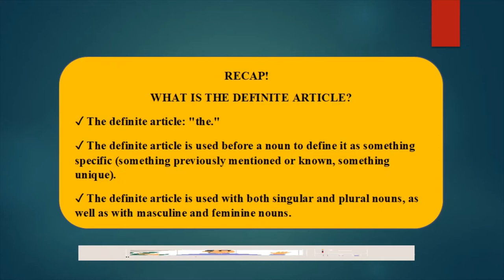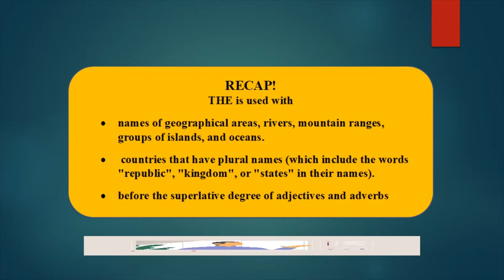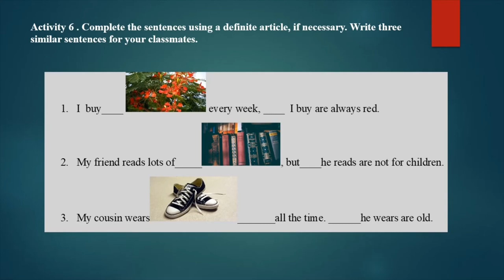The Definite Article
Activitățile implică valorificarea unor strategii de interacționare verbală variate, de la Speaking Frames până la Role Play și Think, Pair, Share, axate pe înțelegerea modului de utilizare corectă a articolului hotărât în limba engleză și pe exersarea lui în diverse contexte.
Formele de organizare alese permit demonstrarea gradului de înțelegere a cerințelor fiecărei sarcini și colaborarea constructivă între elevi. Sarcinile de lucru pentru fiecare activitate stabilesc, într-o succesiune logică, de la simplu la complex, situații propice dezvoltării competenței vizate.
Tema și contextele de comunicare le sunt familiare elevilor și adecvate vârstei și nivelului de competență lingvistică ale acestora. Conținuturile activităților de învățare sunt interesante, conforme programei școlare, contribuind la integrarea armonioasă a noilor informații referitoare la articolul hotărât într-un univers familiar elevilor.
Activitatea 1.
Elevii identifică articolul hotărât în șase propoziții ilustrative pentru utilizarea corectă a articolului hotărât cu una sau mai multe reguli de folosire a acestui articol, îmbinând practica cu teoria în mod armonios. Elevii vor folosi informațiile din caseta recapitulativă. Activitate în perechi.
Activitatea 2.
Elevii identifică corectitudinea unui set de șase propoziții referitoare la folosința articolului hotărât, Ei vor bifa propozițiile corecte, corectându-le pe cele greșite. Activtatea îmbina teoria cu practica într-un mod armonios, facilitând un feedback imediat, referitor la corectitudinea și calitatea interacțiunii Activitate în perechi.
Activitatea 3.
Elevii completează șase propoziții cu articolul hotărăt acolo unde este cazul. Elevii vor folosi informațiile din caseta recapitulativă pentru verificarea corectitudinii și calitații interacțiunii avute în realizarea sarcinii, beneficiind de un feedback imediat. Activitate în perechi.
Activitatea 4.
Elevii aleg varianta corectă dintr-un set de șase propoziții date.
Ei vor folosi informațiile din caseta recapitulativă pentru verificarea corectitudinii și calitații interacțiunii avute în realizarea sarcinii, beneficiind de un feedback imediat.
Activitatea 5.
Elevii completează un text lacunar cu articolul hotărat, acolo unde este cazul. Activitatea valorifică teoria și practica exersată anterior, precum și calitațea interacțiunii avute în realizarea sarcinii, beneficiind de un feedback imediat Activitate de grup.
Activitatea 6.
Elevii completează trei propoziții lacunare însoțite de imagini cu articolul hotărât, dacă el este necesar. Ei vor propune propoziții similare pentru a participa la un joc concurs cu celelate grupe, cu feedback imediat la nivel macro. Activitate de grup.